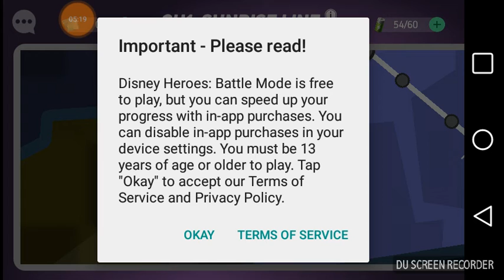Disney hero's part 1